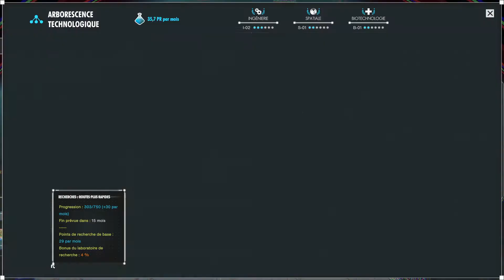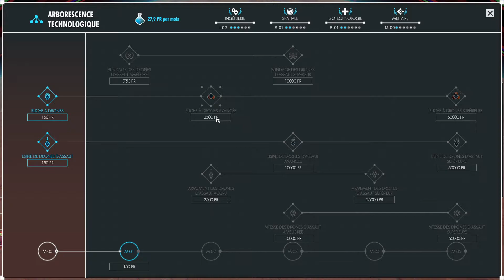Per Aspera : 7 - DANGER INCONNU : La Base subit une attaque Ennemie ? Alien ?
Alors que les bases se développent, une succession d'évènements complique les choses.

Un jeu de sf, de construction de base, de terraformation, de stratégie, dans lequel nous incarnons une IA dans sa mission de préparer la planète rouge pour l'avènement des premiers colons terriens. Mais est ce que tout se passera bien ?

La surface de Mars est jonchée de débris provenant des multiples revers subis par l'humanité afin de coloniser la planète rouge. Mais cette fois, ce sera différent. Car dans cette mission, il n'y a pas de place pour l'erreur humaine.
Per Aspera est une simulation planétaire combinant science-fiction pure et dure et construction de base, en les étendant à l'échelle d'une planète. Endossez le rôle d'AMI, une conscience artificielle ayant reçu pour directive principale de terraformer Mars afin que l'humanité puisse la coloniser.